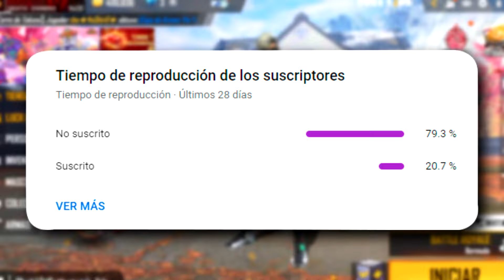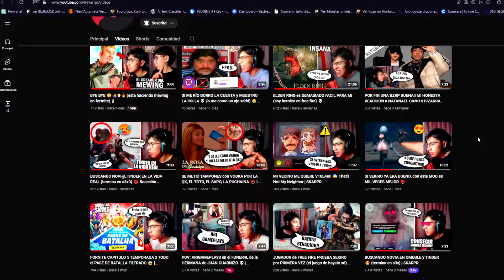NOTICIA DE ULTIMO MINUTO! SKIN LEGENDARIA y HIPERLIBRO PREMIOS GRATIS FREE FIRE 2024 😱Agenda Semanal